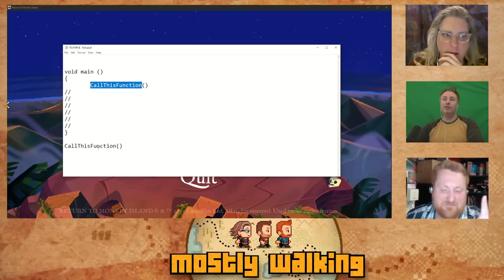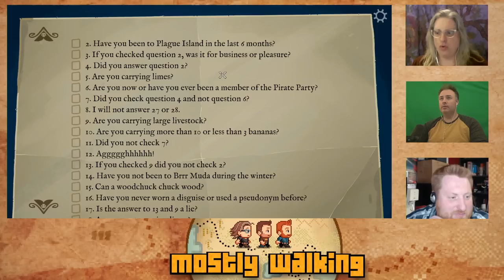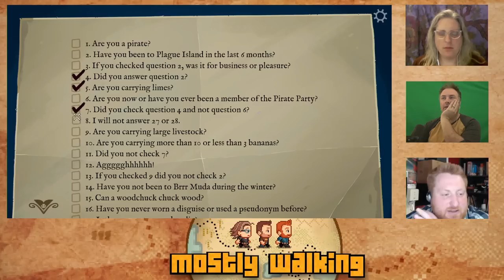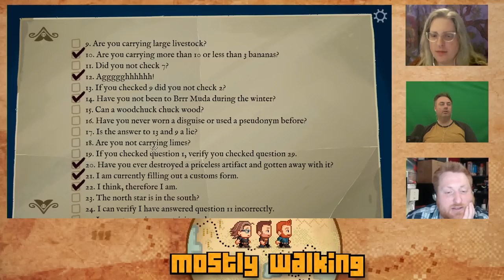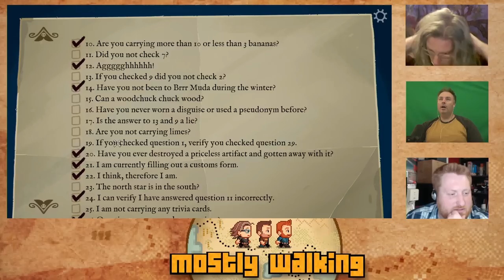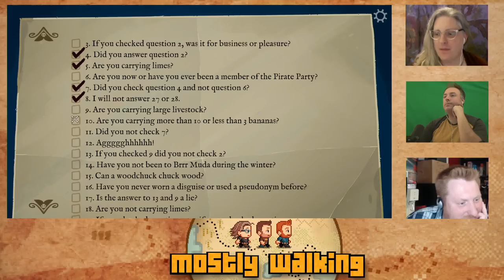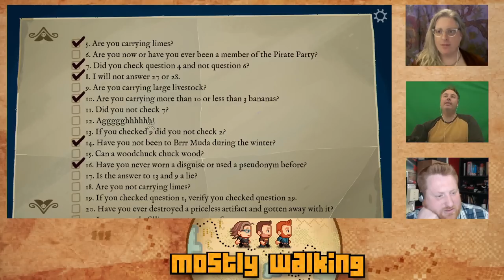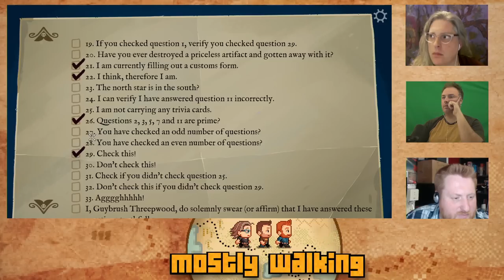Mostly Walking - Return to Monkey Island P5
It's time to Return to the Return to Monkey Island on this weeks episode of Mostly Walking!

0:00 Intro
7:53 Gameplay
2:13:37 Outro